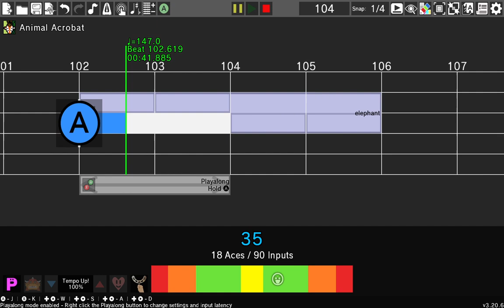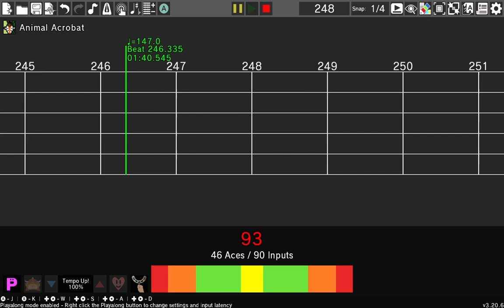Machine remix but there is plenty of glaze to go around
This is just Machine remix use donut tower's minigames. I had alot of fun making this remix. P.S, I'm not going to make a remix using machine tower's minigames because I hate using chorus kids.

This remix was made using RHRE3.

Song used - Machine remix JP - Rhythm heaven Megamix